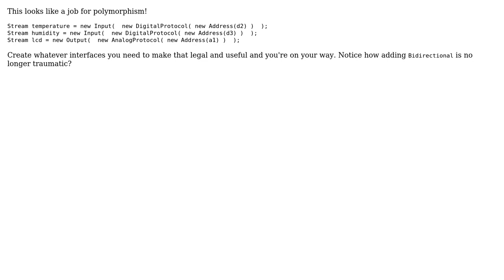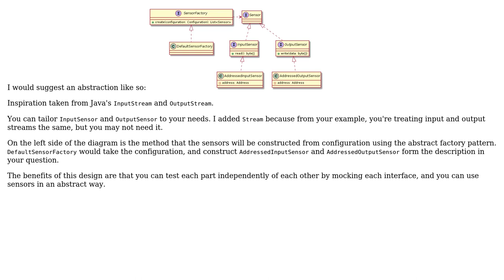Software Engineering: How to use functions based on configuration? (2 Solutions!!)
Software Engineering: How to use functions based on configuration?